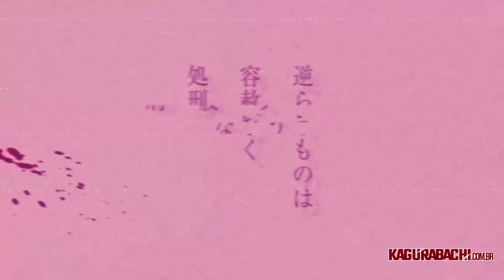Kagurabachi Openin 1 - *ASTERISK - Orange Range